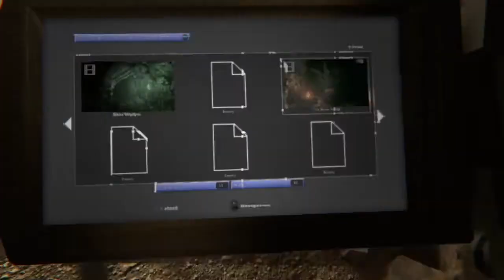Outlast 2 Let's play pt. 13 I feel the rage in my veins! WTF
Snap- @prettyboii_jai